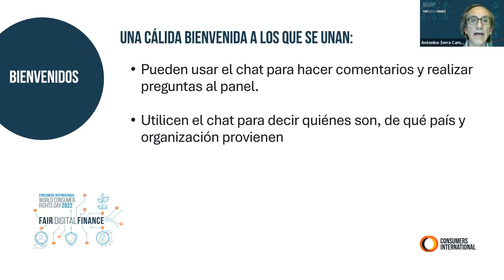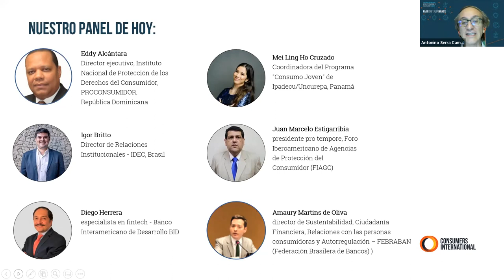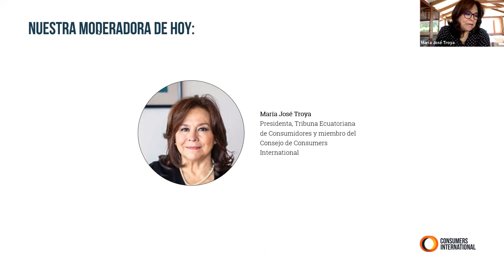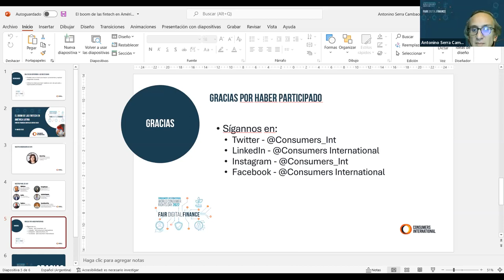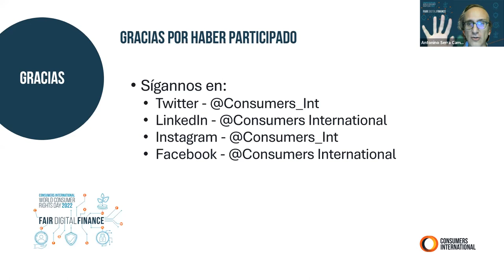Latin America’s FinTech Boom: Protecting and Empowering Consumers in an Age of Innovation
In this session, we discussed the critical role of consumer associations across Latin America to ensure consumers are protected and the consumer voice is present and empowered in new policies, laws and regulations.

Moderator:
María José Troya - Ecuadorian Consumer Tribune

Speakers:
Juan Marcelo Estigarribia López - Ibero-American Forum of Consumer Protection Agencies (FIAGC)
Mei Ling Ho - Panamanian Institute for Consumers and Users (IPADECU)
Diego Herrera - Inter-American Development Bank (IADB)
Amaury Martins de Oliva - FEBRABAN (Brazilian Federation of Banks)
Igor Britto - Brazilian Institute for Consumer Defence (IDEC)
Eddy Alcántara Castillo - National Institute for the Protection of Consumer Rights (Pro Consumidor)